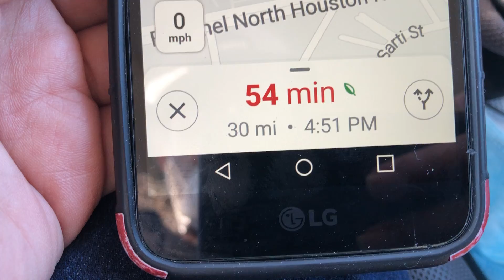UBER Delivery $100 cake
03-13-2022 SUN 1pm UBER connect delivery expensive cake